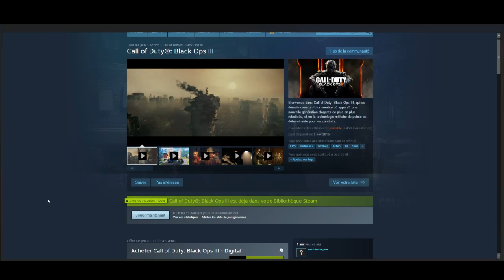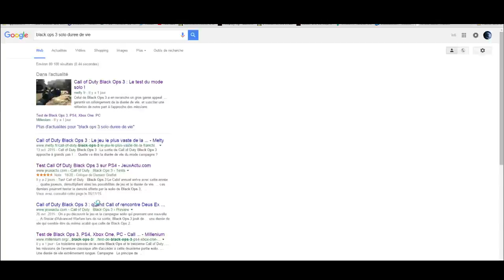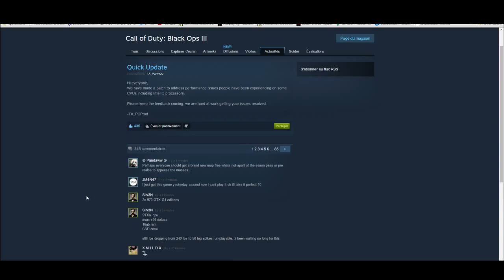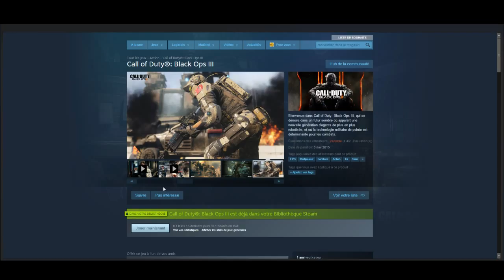Call of duty : Black ops 3 L'arnaque a 18/20 [InfiDell3]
59.99 euros pour l’écran noir , pas cher pas cher , promotion du jour !
finit au pipi?Les différents tests